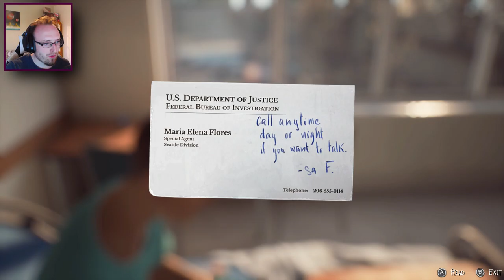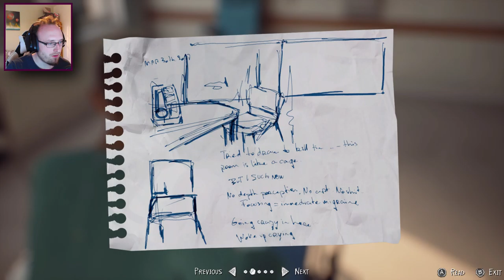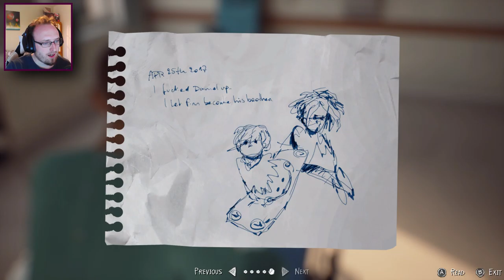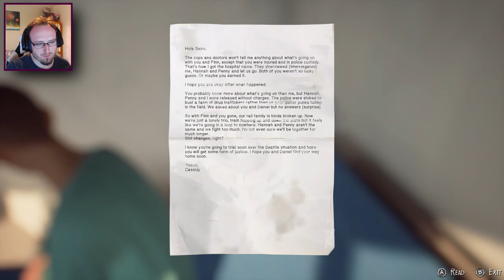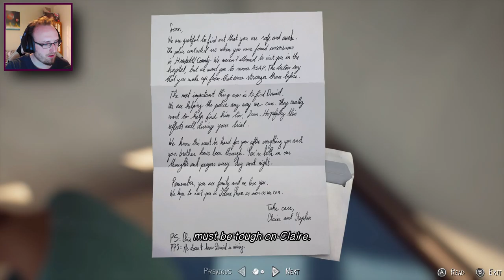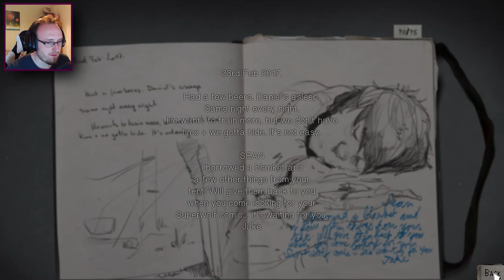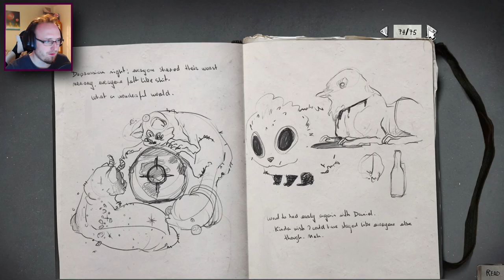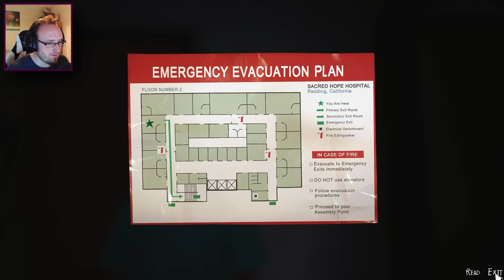THE GREAT ESACPE | Life Is Strange 2 | Episode 4 - Part 1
Our journey gets tougher, the road barren and filled with uncertainty and life getting even stranger O_o